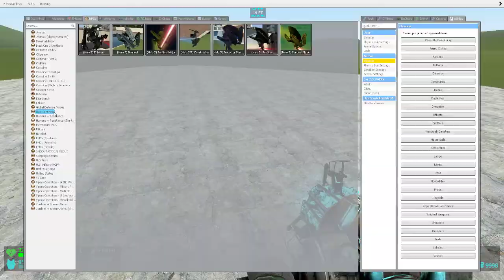Rockets rule!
Boom! Boooooom! RPGs and explosions for life!